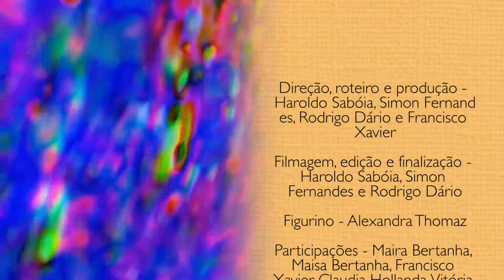Aglomerado - Pra Seu Orixá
Aglomerado apresenta "Pra Seu Orixá" - produzido por Haroldo Sabóia, Simon Fernandes e Rodrigo Dário.
Primeira faixa do EP "Carnaval Chegou Em Tempo" a ter um clipe.
Agradecimentos: Maira Bertanha, Maisa Bertanha, Claudia Hollanda, Vitória Bermejo, Alexandra Thomaz.